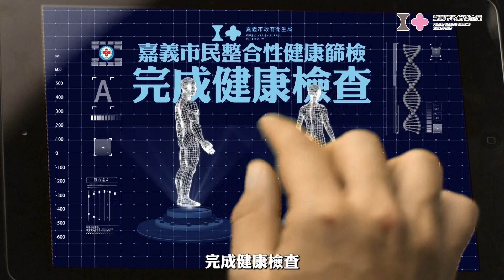世新新聞 防保母虐童悲劇 議員促提高居家訪視員人力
113年5月17日 (五) 世新新聞

防保母虐童悲劇 議員促提高居家訪視員人力

保母虐童案頻傳，嘉義市議員黃思婷17日總質詢指出，目前嘉義市目前登記符合托育資格的保母有414人，卻僅有6位居家訪視員，若人力不足，恐導致訪視品質不良，無法及早發現異狀，建議增加訪視員人力，避免虐童事件發生，社會處長李思賢強調，目前已與委辦單位討論研擬增加人力的可行性。